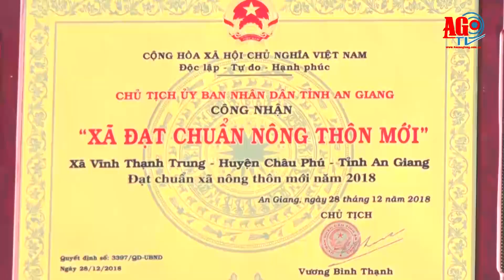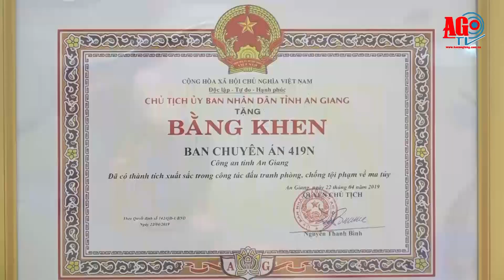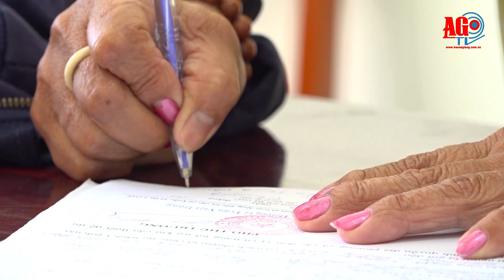Điểm tin kỳ 170